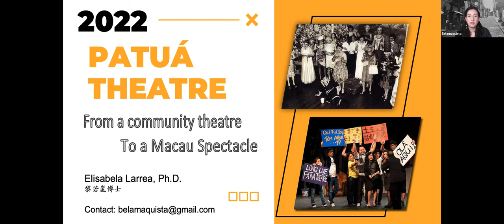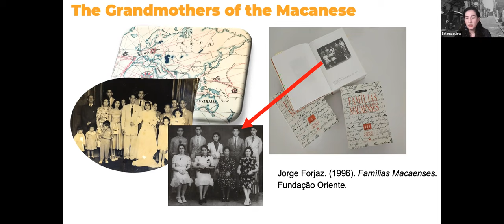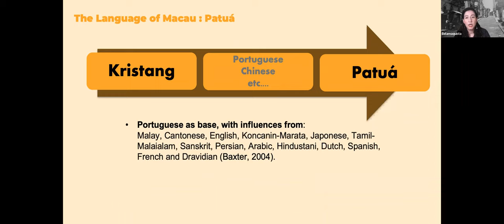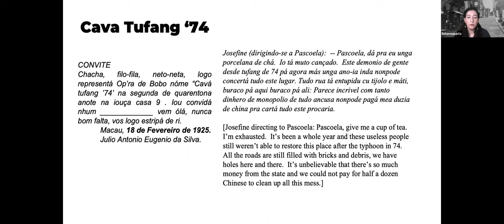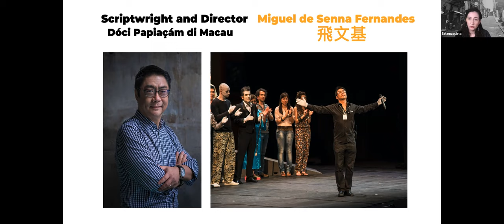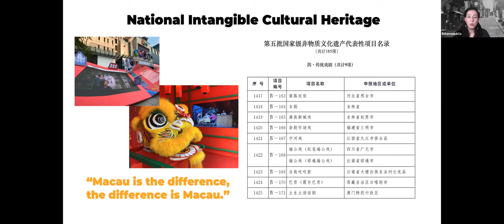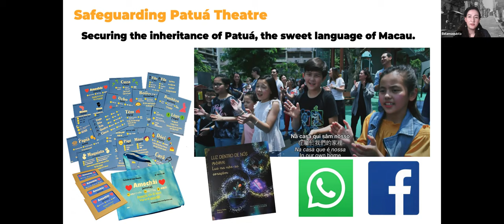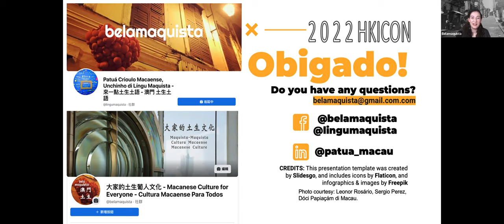Macau in Perspective Series: Patuá Theatre – from a Community Theatre to a Macau Spectacle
Macau’s location and history gave rise to a Eurasian creole community – the Macanese.  Initially an epithet for the mestizo individuals who resulted from intermarriages among the Portuguese settlers and their indigenous subordinates, the definition of the Macanese has been notoriously ambiguous.  The Macanese of Macau have their own customs, cultural identity and creole language – Patuá, and a performance artform – the Patuá theatre.  In 2021, Patuá theatre was included in the List of National Intangible Cultural Heritage of China.  Elisabela Larrea joined the sole theatre group that performs Patuá  theatre in 2008 and in 2011, she started her research, conducting in-depth interviews with the Macanese community, documented field observations as well as analyzing over 20 years of Patuá theatre scripts.    The speaker will first offer an overview of the background of the Macanese community, followed by her observations and insights of Patuá theatre.

Dr. Elisabela LARREA, independent scholar and researcher of Macanese Culture

Elisabela Larrea graduated with a Doctorate of Philosophy in Communications at the University of Macau, where she completed her decade research on the National Intangible Cultural Heritage Patuá theatre with her doctorate thesis “Quim Sâm Nôs? A Study of Macanese community through descriptive analysis of Patuá theatre”.   She is a Macanese dedicated to the promotion and preservation of her culture through installation art, documentary and short films, public talks as well as bilingual articles.  She is also the creator of “Unchinho di Língu Maquista” which produced Patuá flashcards, audio pronunciations, and bilingual translations of Patuá literary works.